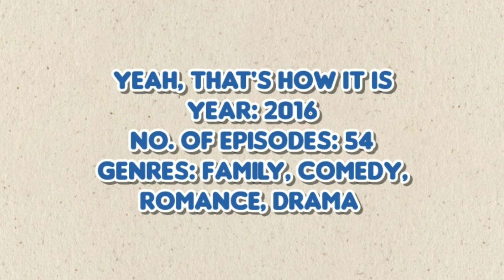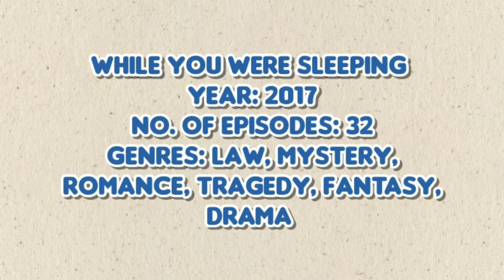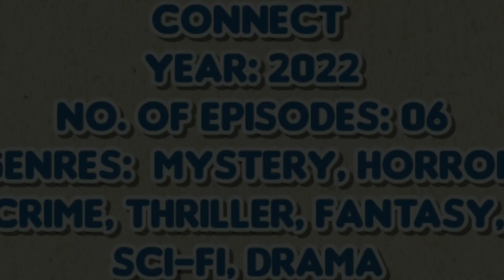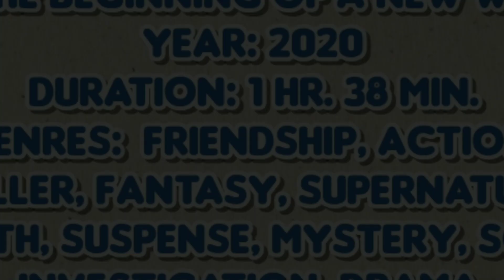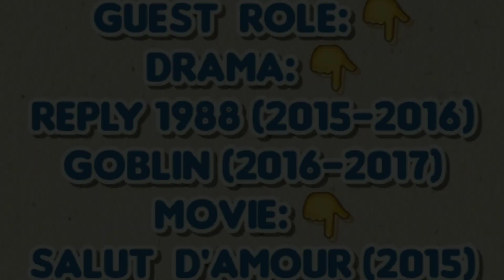Jung Hae-In All Drama And Movie List || Jung Hae-In Dramas || Jung Hae-In Movies